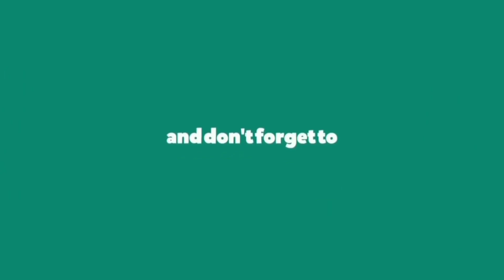വളപട്ടണം ശ്രീ മുച്ചിലോട്ട് ഭഗവതി ക്ഷേത്രത്തിൽ കെട്ടിയാടിയ നരമ്പിൽ ഭഗവതി